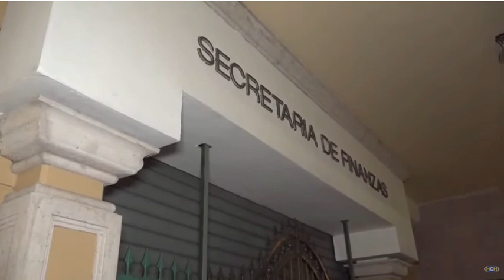Docentes Proheco continúan protestando en las afueras de la Secretaría de Finanzas